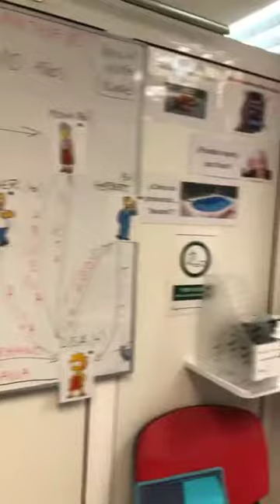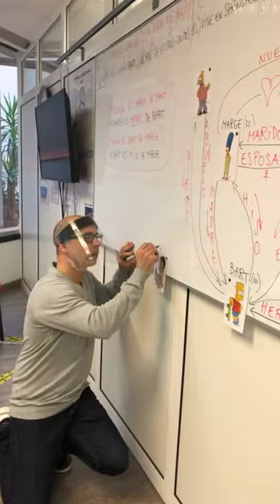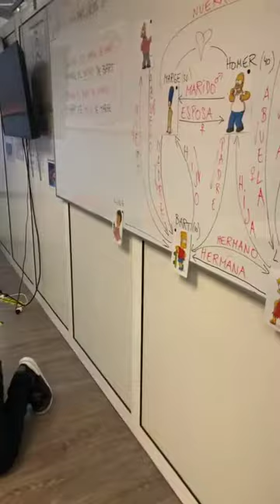Live class with our teacher Xavi!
Check out our Live video of our beginners class with teacher Xavi where they are learning how to use vocabulary to describe family members!